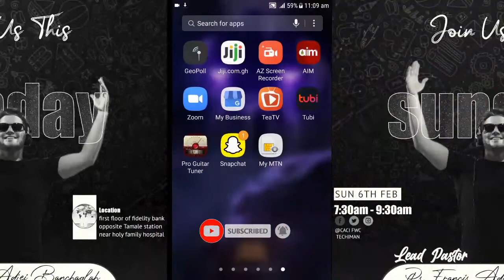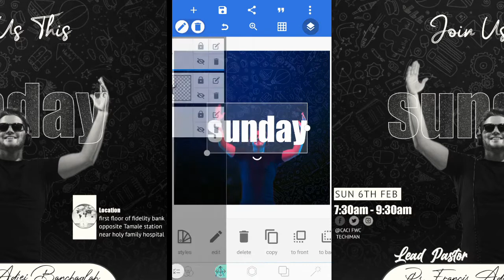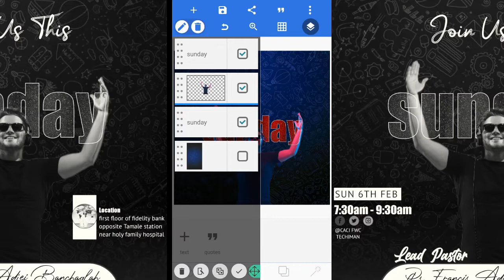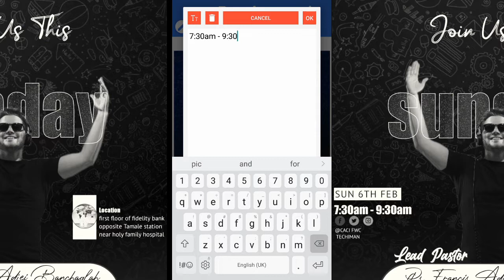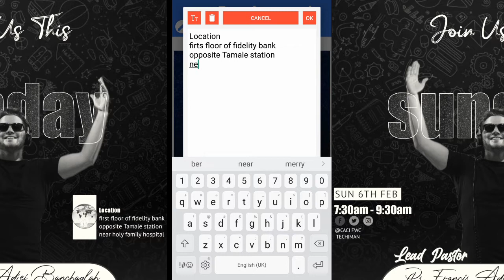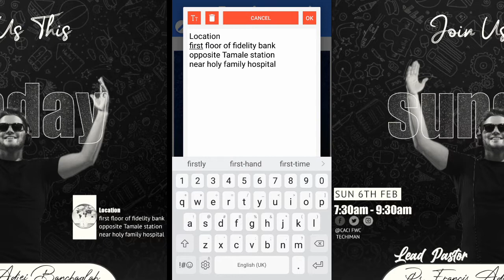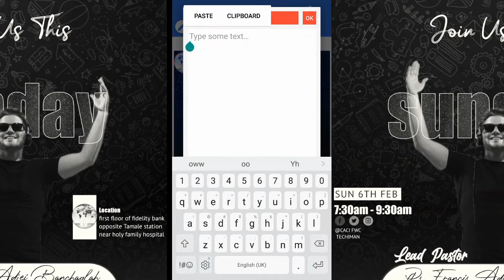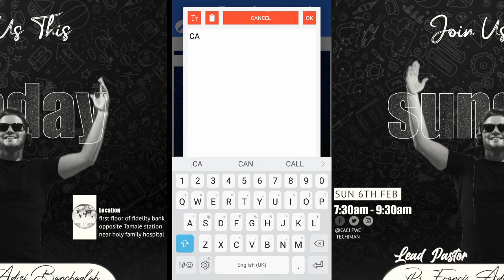How to Design Church flyer /pixellab tutorial (with your smart phone)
In this Lesson i'm going to show you how to do this awesome flyer with Pixellab using your android phone.